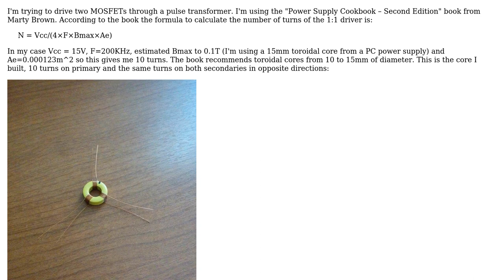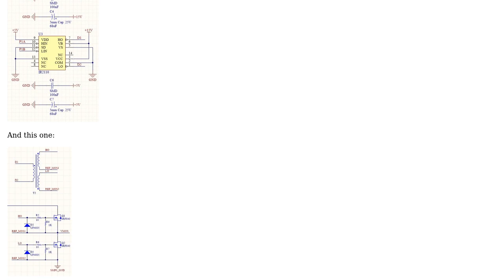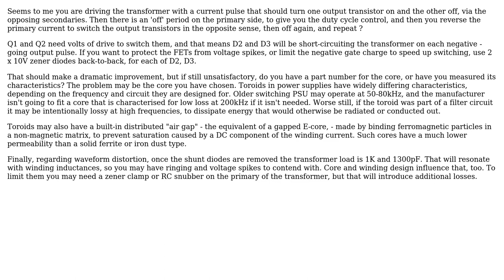What's wrong with this IR2110 pulse transformer driver? (3 Solutions!!)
What's wrong with this IR2110 pulse transformer driver?

With thanks & praise to God, and with thanks to the many people who have made this project possible! | Content (except music & images) licensed under CC BY-SA | Music | Images & others | With thanks to user Sphex user Roberto Berner user Andres and the Stack Exchange Network Trademarks are property of their respective owners. You are responsible for your own actions.